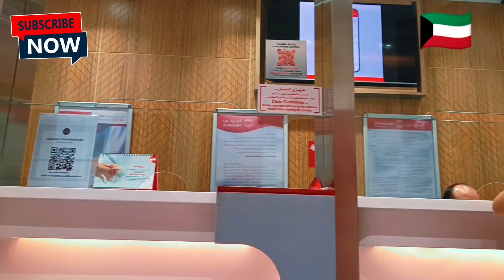KUWAIT TO PHILIPPINES SEND MONEY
Hello po Suportahan nyo Po ako at sa Channel konh ito.. at ipapakita ko po sa inyo dito sa Kuwait papunta ko ako magpadala ng pera. kasi sahod ng isang buwan...